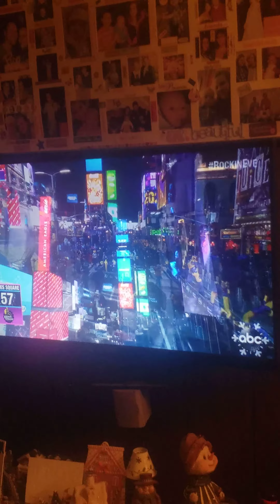happy new yearr